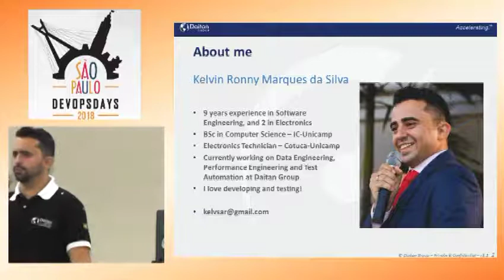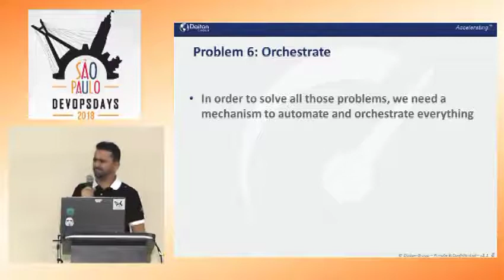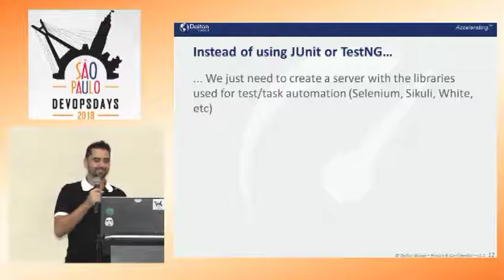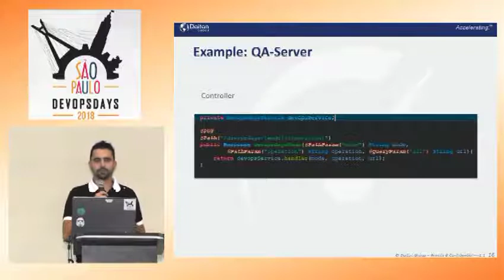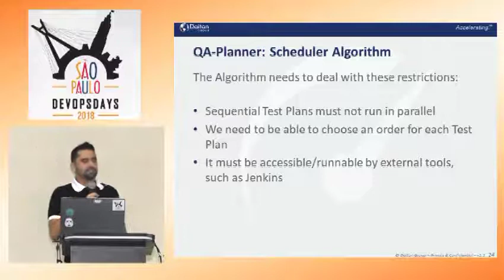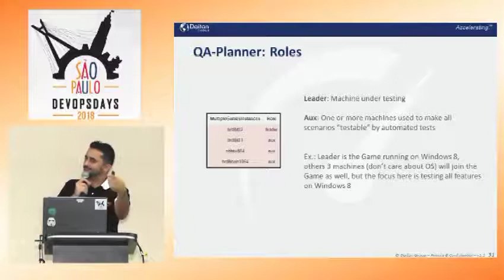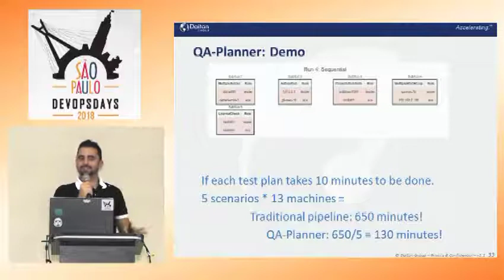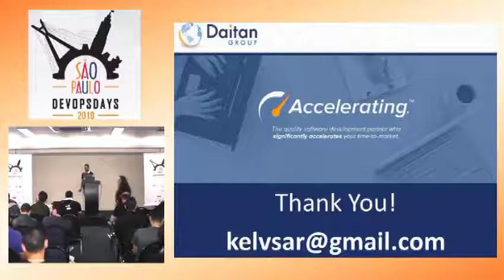Kelvin Ronny - Orchestrating Automated Tests In Multiple Operating Systems And Browsers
Language: Portuguese